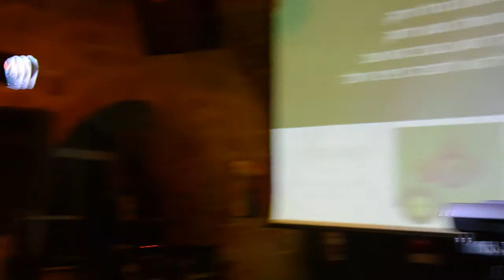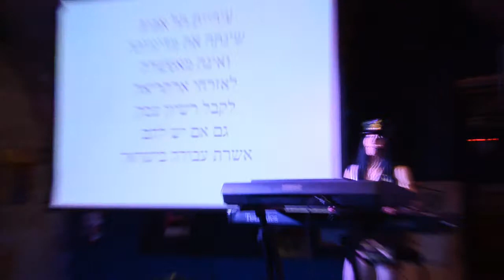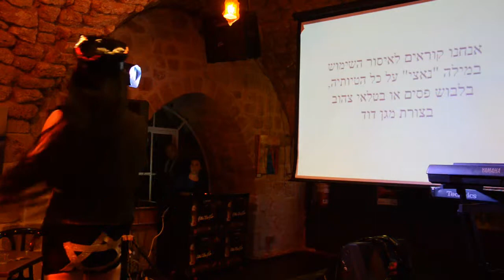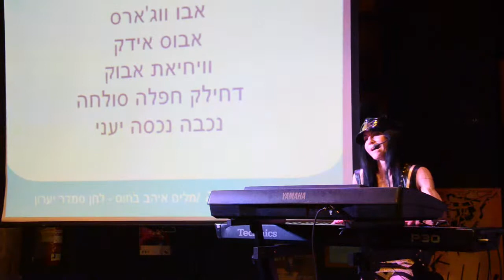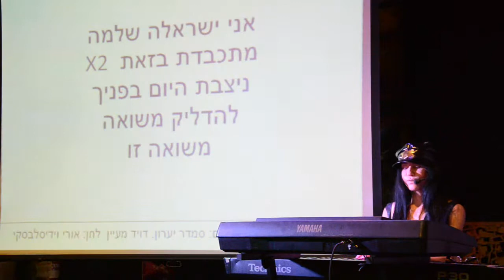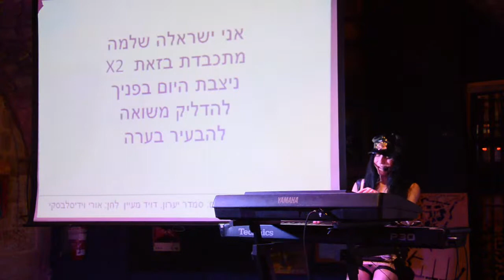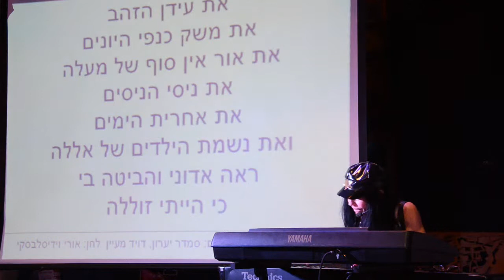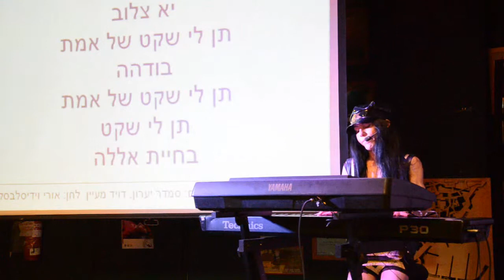atcvideo - shira bezibor hd